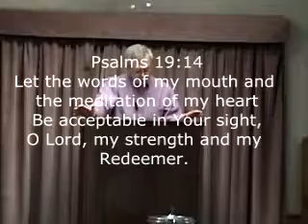The Power Of Influence